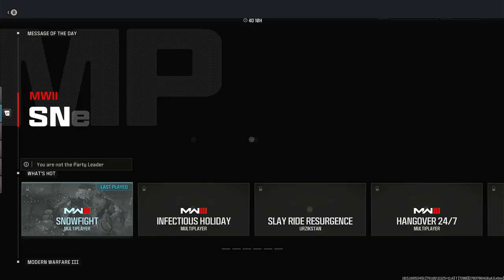X12 Pistol only Gameplay in Call of Duty MWIII (Christmas 2023) | No Commentary/Free-to-Use